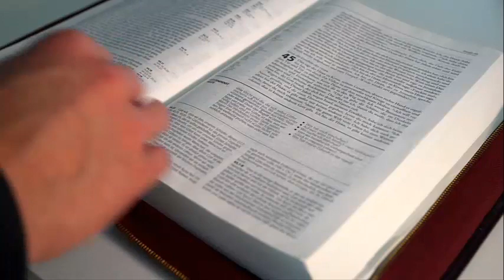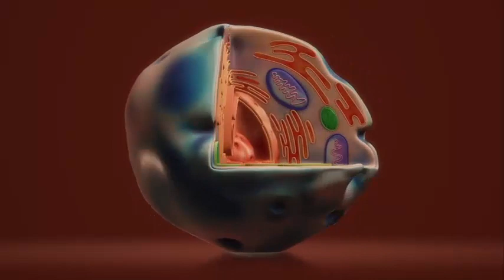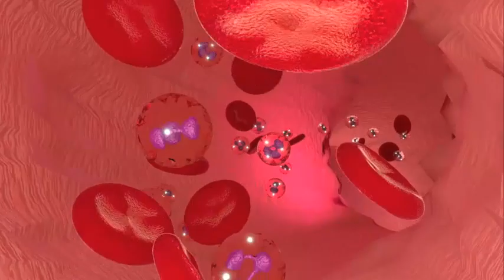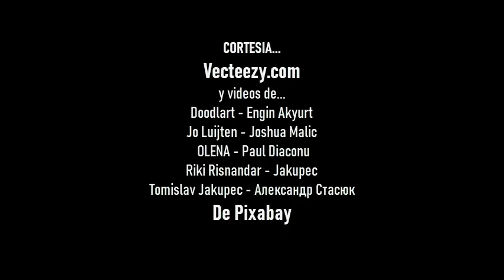¿ETERNIDAD ES POSIBLE?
la ciencia por mucho tiempo ha estado buscando la eternidad en el hombre pero aun no han encontrado la solución, sin embargo hay descubrimientos científicos que hacen pensar lo que se dice de que algún día habrá vida eterna, es posible creer en algo que nunca hemos visto como la vida eterna, es decir, ¿es posible la vida eterna? veamos el siguiente video que nos da pruebas de la existencia de vida eterna para los seres humanos en el futuro.